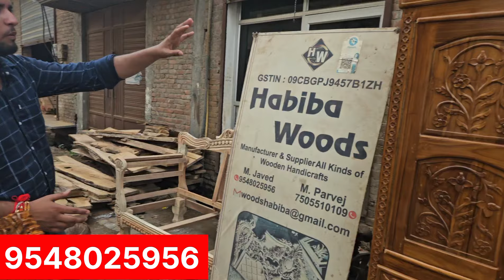WOODEN CITY SAHARANPUR | CHEAPEST FURNITURE MARKET 🔥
Do you Want to know wooden furniture or national handicrafts. Watch this video till end to know all about it.

SHOP DETAILS

SHOP NAME --- Habiba Woods
Faisal masjid Khata khedi Saharanpur Uttar Pradesh pin code 247001

Topics Covered in This Video:

* Teakwood Carving Furniture
* sheesham wood vs teak wood
* Teakwood Furniture at Cheapest price
* saharanpur furniture
* wooden city saharanpur
* wooden furniture design
 * wooden furniture items